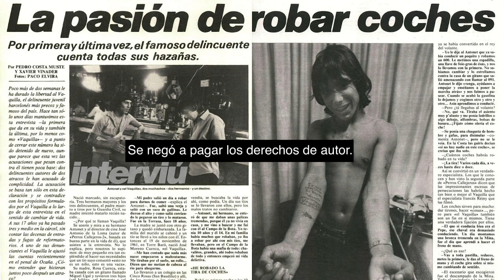No son meras fotografías / No són meres fotografíes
Video de la campaña "No son meras fotografías". Demanda contra la Editorial Akal por el uso indebido de una fotografía de Paco Elvira.

Vídeo de la campanya "No són meres fotografies". Demanda contra l'Editorial Akal per l'ús indegut d'una fotografia de Paco Elvira.